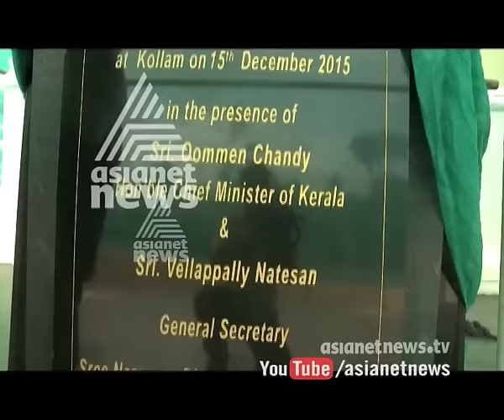Oommen Chandy's name is removed from R Sankar's statue plaque | Asianet Exclusive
മുഖ്യമന്ത്രിയുടെ പേരുള്ള ശിലാഫലകം വിവാദത്തെ തുടര്‍ന്ന് എടുത്തു മാറ്റി ദ്രിശ്യങ്ങള്‍ ഏഷ്യനെറ്റ് ന്യൂസിന്